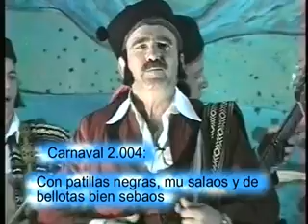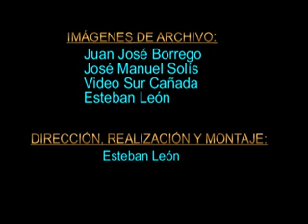Recopilación de coplas carnavaleras 1 987 2 015 Cañada Rosal